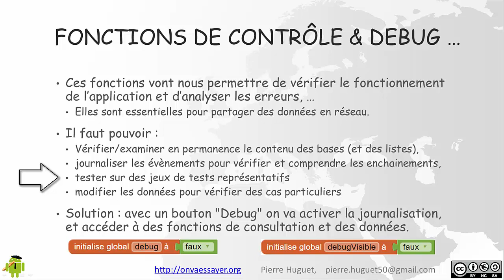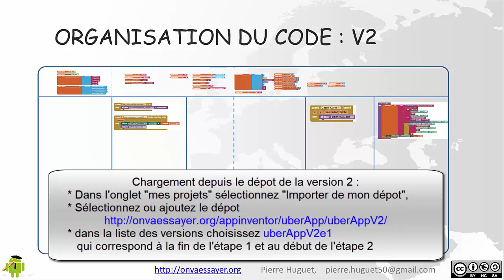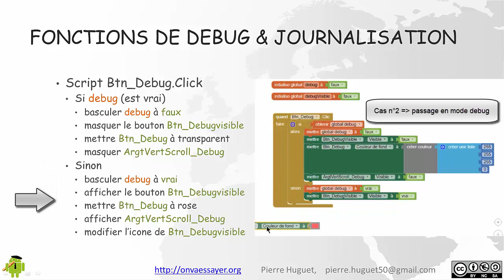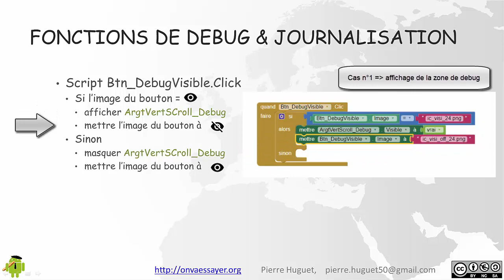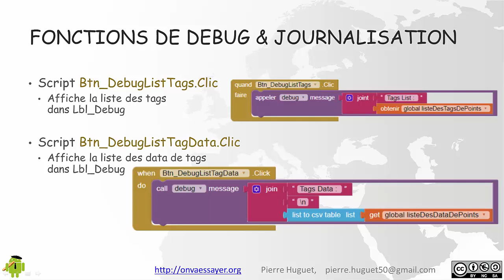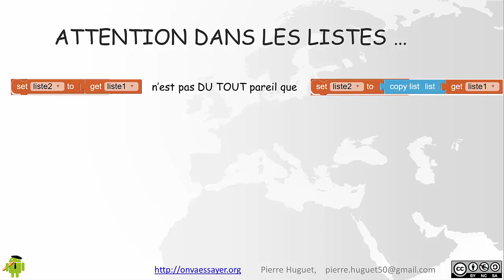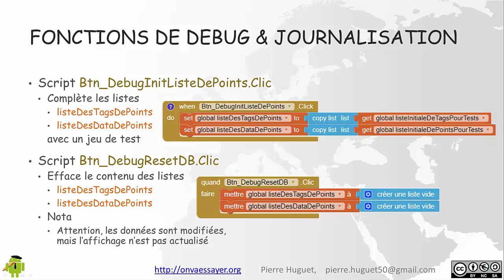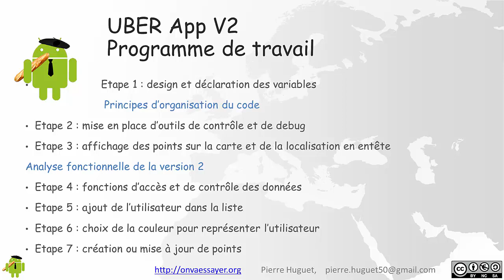uber App Leçon 2c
Application de type Uber. Mise en place de jeux de test et outils de debug.